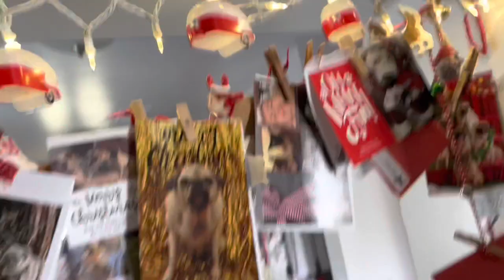Pug Fan Mail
We came back from our short trip and there was a box waiting for us . Thank you so much . Woo woo woof to Bo who is watching right now!